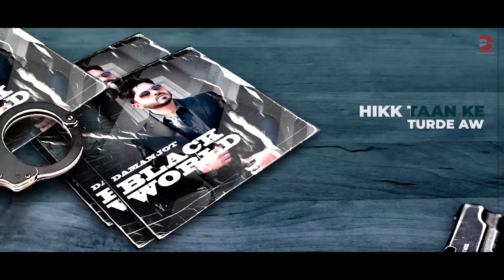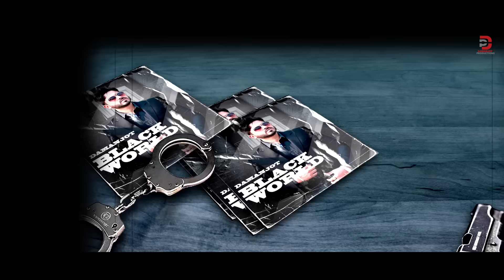Black World (Offical Video) Damanjot | Latest Punjabi Songs 2021 | Muzik Mine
Black World || Damanjot || Muzik MIne || New Songs || New Punjabi Songs 2021 ||

Damanjot Productions Presents new song Janjh . This song is sunged by Damanjot and music is given by Muzik Mine while Lyrics are penned by Damanjot Himself … Subscribe the channel of Damanjot Productions for latest and new videos.

Singer And Composer - Damanjot
Lyrics- Damanjot
Digital Partners- Zeal Digitals
Lyrical Video- Sukhan Virdi
Poster Design - Sukhan Virdi
Edited By - Sukhan Virdi
Label- Damanjot Productions

Audio Available on all Leading Stores

Follow Damanjot On  -

This Is the official Content Of Damanjot Productions
For Live Shows- 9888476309 , 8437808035

Song Lyrics -
Kali Gaddi Kale Weapon Kalle Kam Ne Yaaran De
Hik Taanke Turde Aa Asi Yaar Haan Yaaran De *2

Gaddi Vich Hundi Saadi Bar Balleya
Tedi Tedi Chatti Na tu Maar Balleya
Raund Pittalan Di Dindi Hik Paad Balleya
Utto Gaddi Guddi Dinde Asi Chardh Balleya

Galbaat hundi saadi end balleya
Fashiona de Vich vi trend balleya
Photo phuto na tu kari send balleya
Dekhi game na karali kithe end balleya

Puthi aa theory saadi puthe saare kam aa
Mittran nu kade kithe labeya na gum aa
Sirre di rakaan naale sirre di hi run aa
Iko aa brand favourite saadi rum aa

PUNJABI HIPHOP
PUNJABI POP